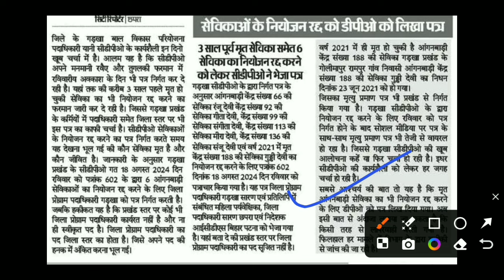आंगनबाड़ी के लिए सामने आया अजीब मामला | मृत सेविका को चयन रद्द का लेटर | Atuls Thoughts